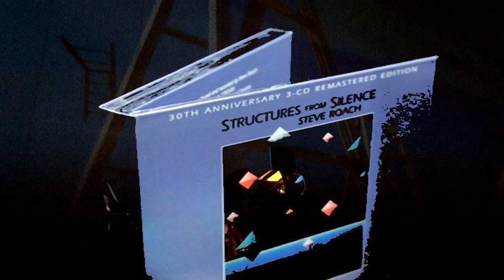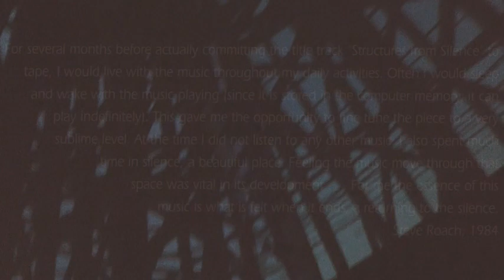RePro-3: STEVE ROACH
structures from silence 30th anniversary